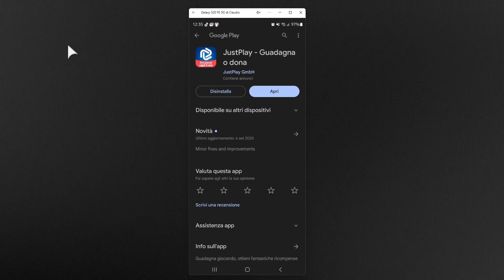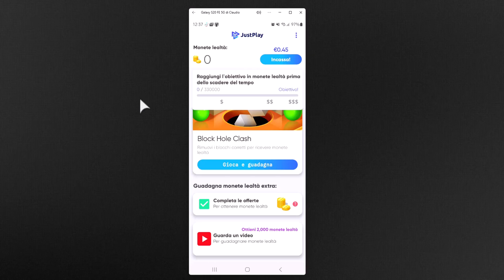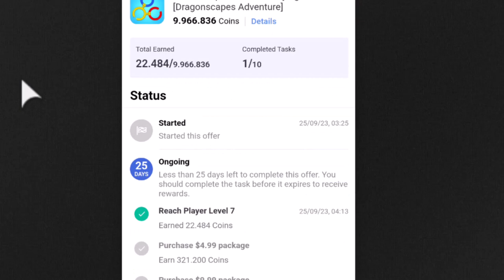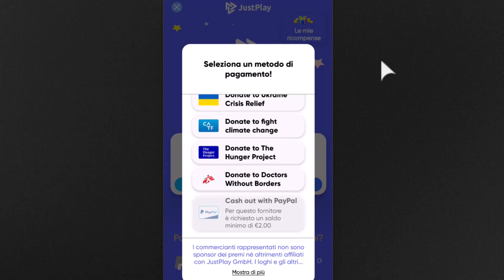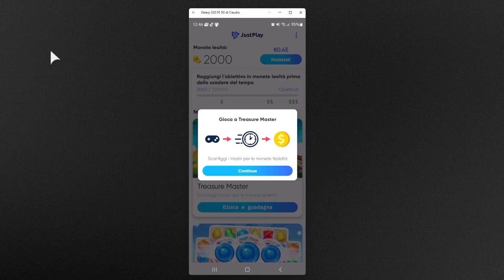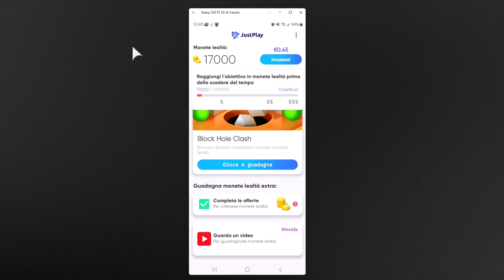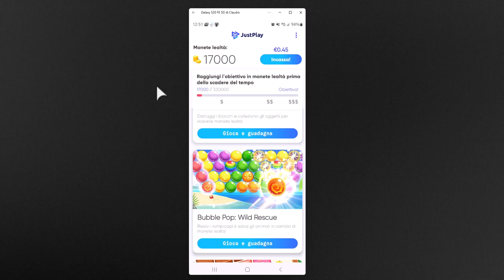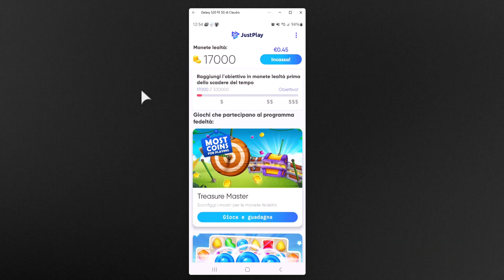Come guadagnare giocando su Android con JustPlay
Guadagnare piccole somme semplicemente giocando, guardando pubblicità o eseguendo azioni. Quest'app permette di ottenere dei piccoli guadagni semplicemente dedicando tempo ai giochi presenti nell'elenco.